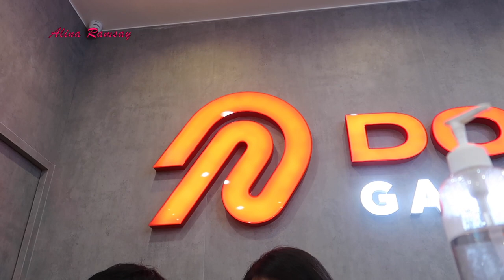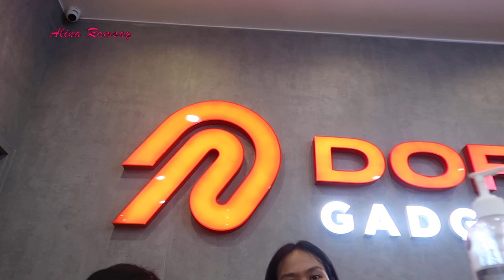DI BELI SUAMI HADIAH ULTAH CAMERA DRONE DJI MINI 4 2023 DAN TRIPOT 2023 ,JAM BABY G JUGA :)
Alina Ramsay  Channel

 / fdj Alina Ramsay

I’m Batak Indonesian from medan , living in both Indonesia and England . You don’t have to, though. But just do it because it’s free anyway :D thanks .regard Alina Ramsay

Guess guys hihihi 😄

Vlog camera:
➫ iPhone 8 Plus
➫ cannon g7x

This video was no sponsor  and all opinions are my own honest thoughts.